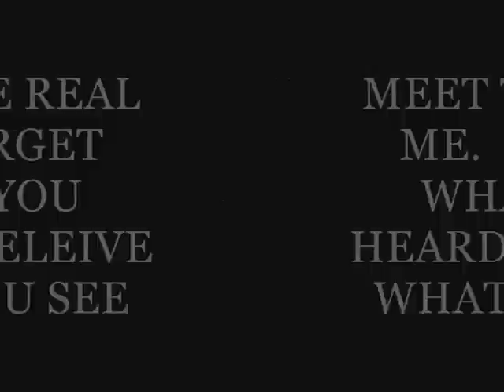CLEAN FOR YOU TUBE 3 MEET ME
BEAUTIFUL BBW , GROWN FOLKS BUSINESS